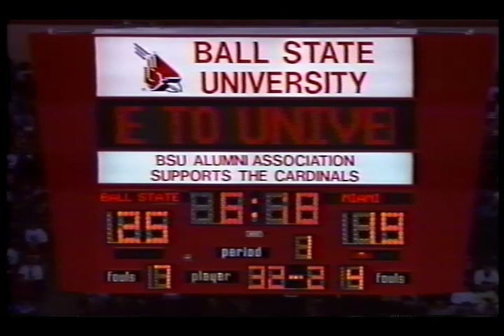Worthen Arena opening night, 1992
Sound muted from 00:48 to 01:09.; Highlight video of the first men's basketball game in University (later renamed Worthen) Arena between the Ball State University Cardinals and the Miami University Redhawks.  Video produced by Ball State University Public Information Services.